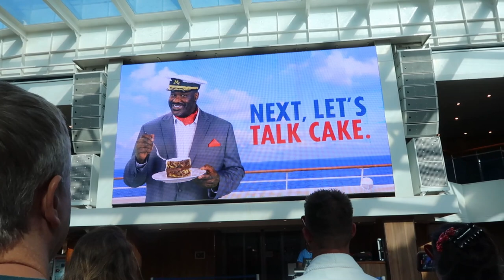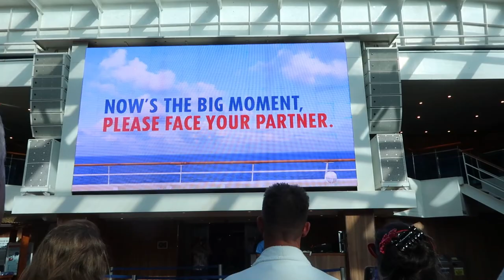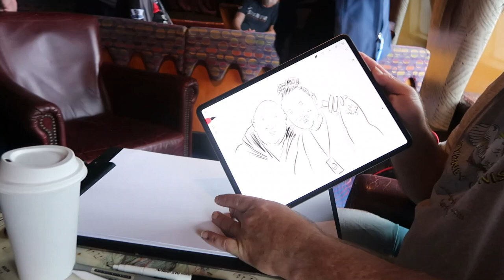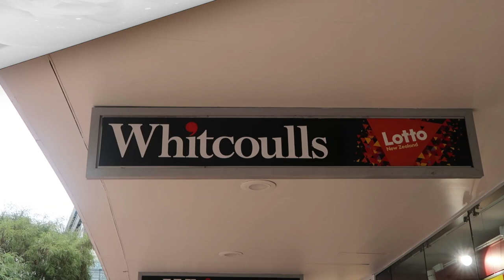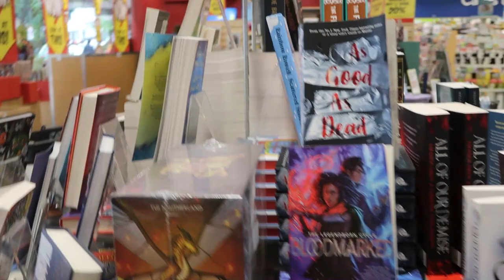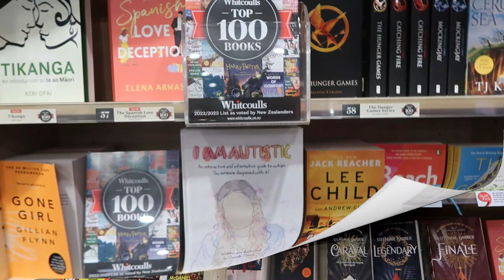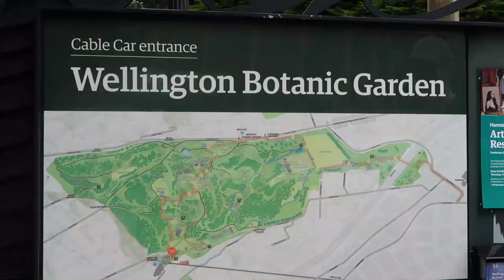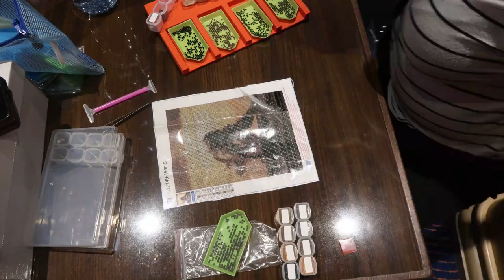VLOG Cruising to Wellington New Zealand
Hey guys!  Come with me on a New Zealand cruise!!! I had so much footage from this whole vacation, so I had to split it into chunks! In this video, we board the Carnival Splendor.  After multiple days at sea, we made it to Wellington New Zealand!  I hope you guys enjoy the video!  Love you bunches!

You can also check out my Come With Me to Sydney Australia Vlog while you are at it!

If you want to send me something:

Packages can be sent to:
Completely Melanie
302 Northgate Mall
Unit 15

Letters can be sent to:
Completely Melanie